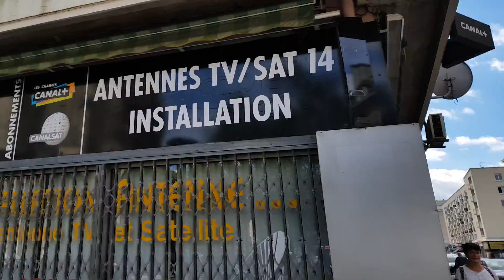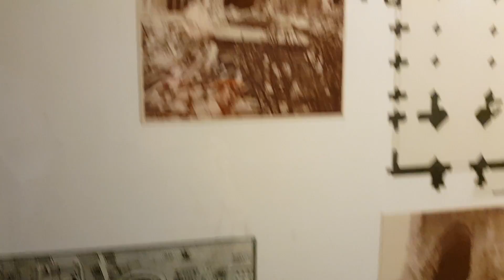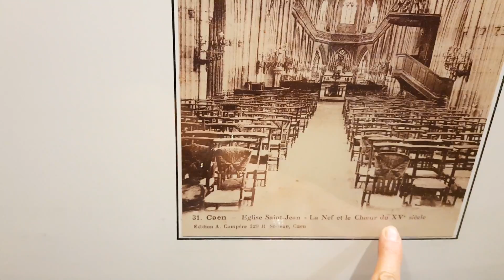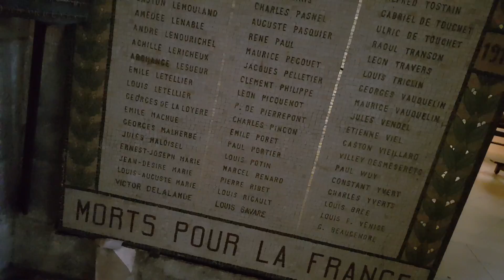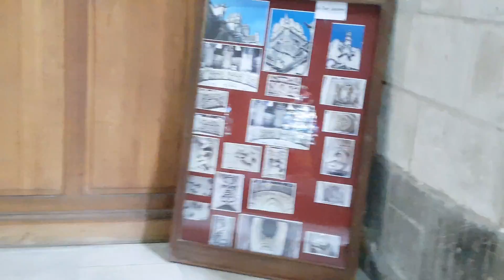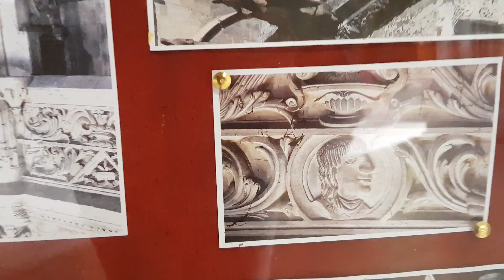Прогулка по Caen 1. Швейцарцы.